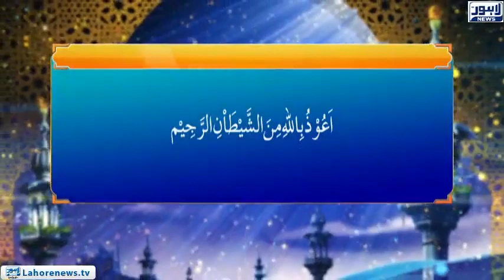Roshni | Surah Nisah Ayat 116 - 119 | Shirq ki Baaz Surtain